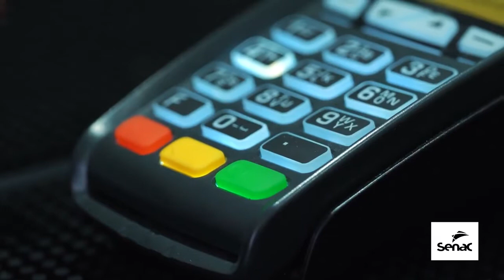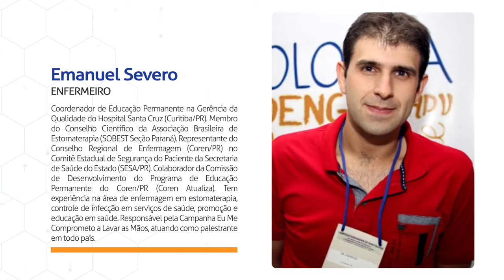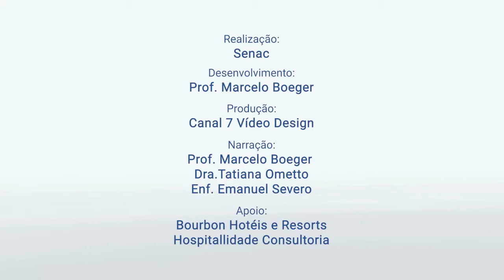Protocolos Covid-19 para Hotéis e Pousadas - Higiene Pessoal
Orientações sobre as técnicas de higiene pessoal para os colaboradores, hóspedes e fornecedores, visando garantir o combate ao novo coronavírus.

Créditos:

Realização: Senac
Produção: Canal 7 Vídeo Design
Desenvolvimento: prof. Marcelo Boeger
Narração: prof. Marcelo Boeger, Dra. Tatiana Ometto e Enf. Emanuel Severo,  responsável pela campanha “Eu me Comprometo a Lavar Minhas Mãos”.
Apoio: Bourbon Hotéis e Resorts e Hospitallidade Consultoria